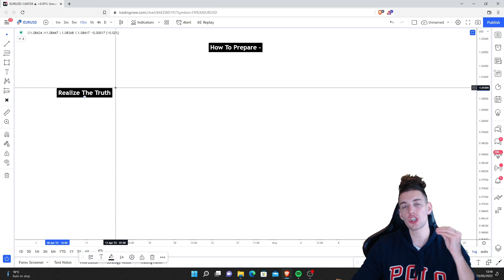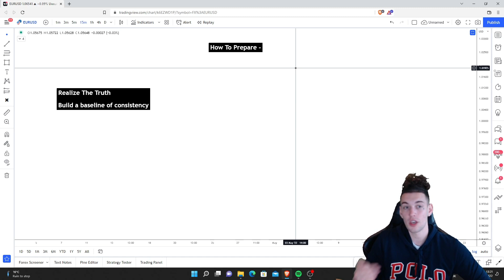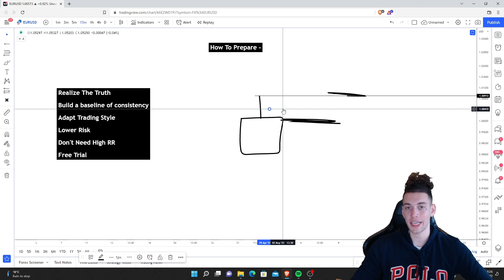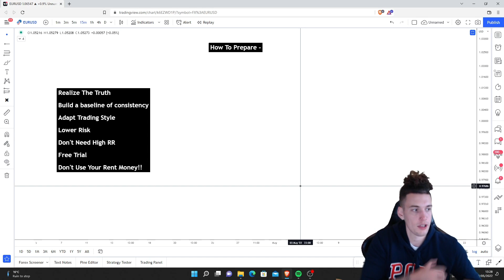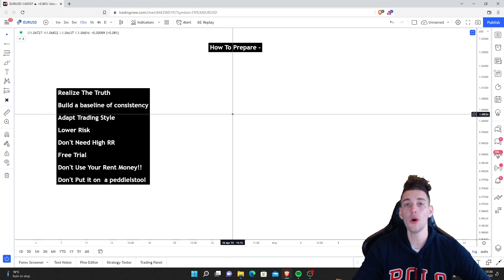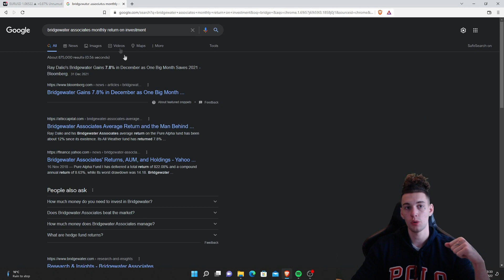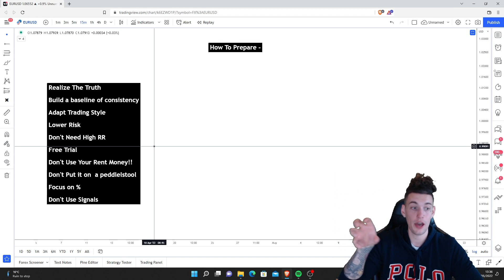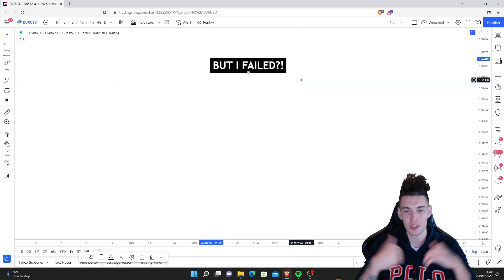How To Pass FTMO (Or Any Other Funding Challenge)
DM Me 'INFO' For More Information Regarding My Mentorship Program.

Let Me Know What You Liked & Learnt